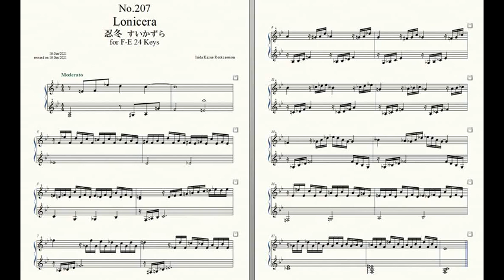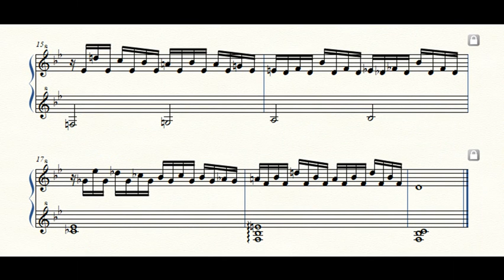Rockzaemon “Florum” Preludes for Celesta or Toy Piano No.207.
Rockzaemon.
Florum No.207. Vol.XVIII.

Lonicera 忍冬 すいかずら